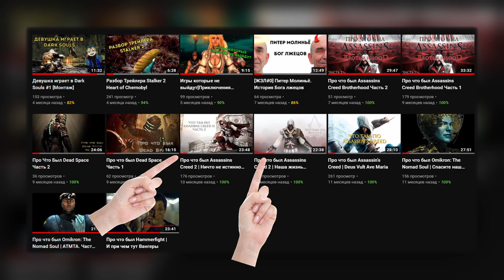Про что был Assassins Creed Revelation | Часть 2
Краткий пересказ про что был Assassins Creed Revelations